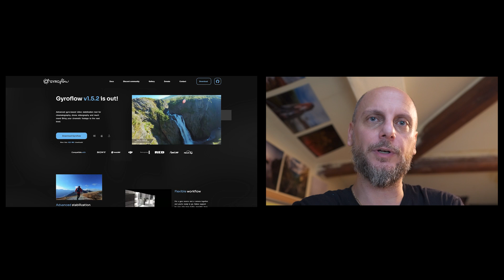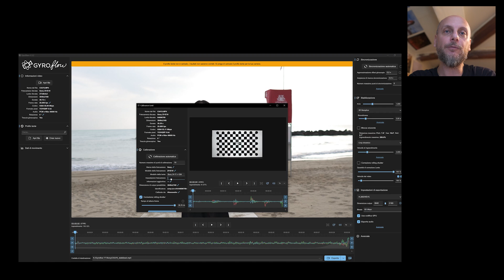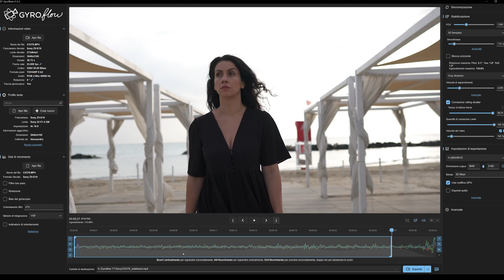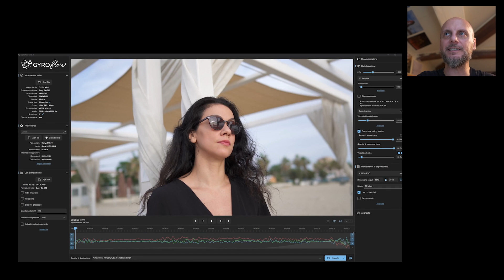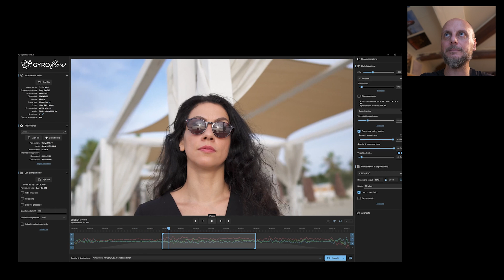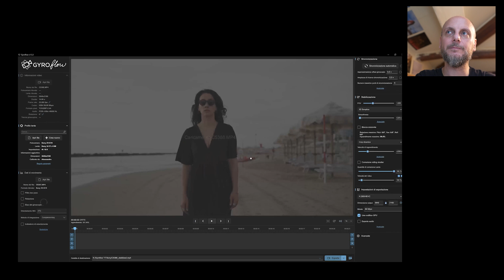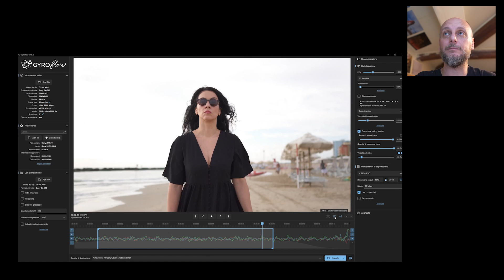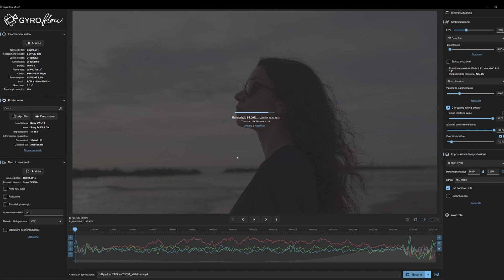Riprese fluide a mano libera? Sony ZV E10 + Gyroflow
C'è la possibilità di sbloccare una delle funzioni delle Sony di ultima generazione, attraverso i dati registrati dalla camera e stabilizzando in post le nostre immagini. E' possibile farlo non solo con il software di Sony, Catalyst, ma anche con Gyroflow, un programma gratuito ed estremamente intuitivo. In questo video vi spiego come utilizzarlo per ottenere il meglio dalle nostre immagini girate con Sony e qui nello specifico con la ZV-E10

My Gear:
DJI Mavic Air 2
Sony A7III
Sony A7RIII
Sony ZV_E10
Sony 24-70GM
Sony 85 1.8
Sony 50 1.8
Sigma Art 135 1.8
Sony 24 1.4 GM
Sony ZEISS 35 1.4
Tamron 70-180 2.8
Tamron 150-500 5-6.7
SD Card